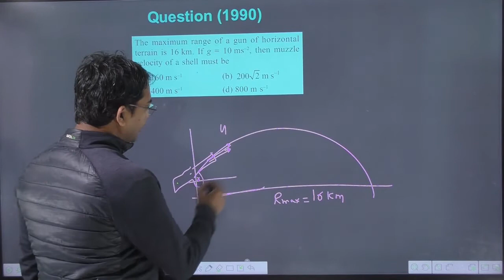The maximum range of a gun of horizontal terrain is 16 km. If g = 10 ms–2 then muzzle velocity